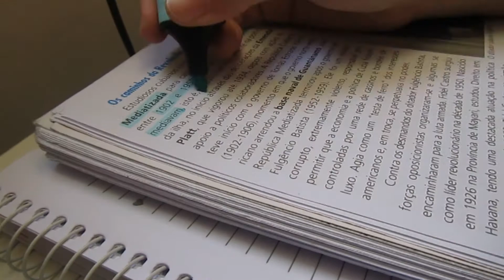Study Vlog PARA RELAXAR!!!!!!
Esse vídeo ficou INCRÍVEL para quem quer RELAXAR!

Inscreve-se
e comenta o que vc quer ver aqui no canalllll